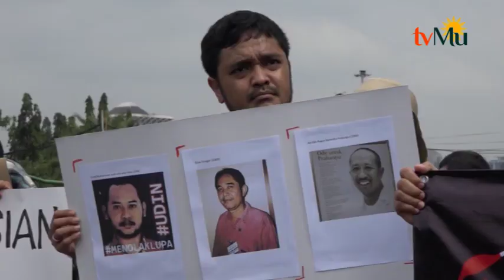Bupati Mesuji Dan Empat Tersangka Lainnya Ditahan KPK